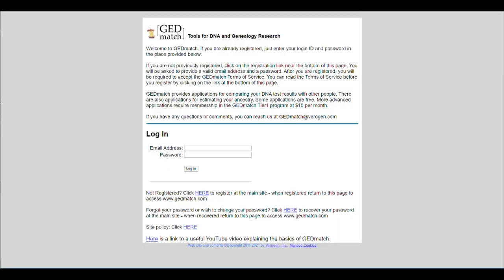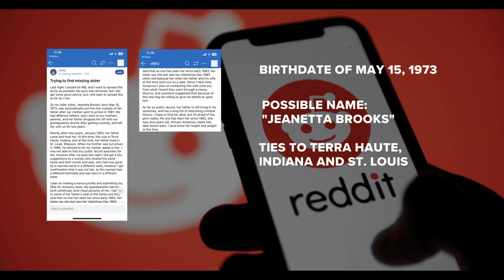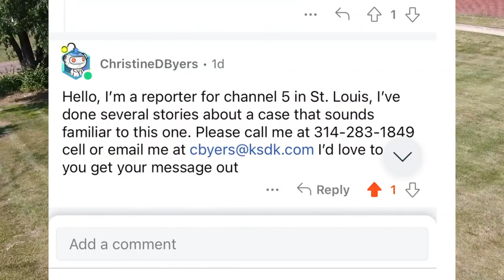New lead in 40-year-old cold case of St. Louis' Little Jane Doe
New lead in 40-year-old cold case of St. Louis' Little Jane Doe. This comes after a social media post appeared on Reddit about a month ago.